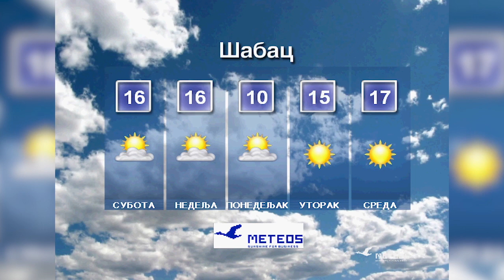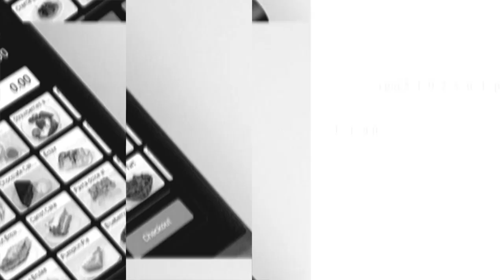Informativna emisija "Na licu mesta" - petak 17.02.2023.